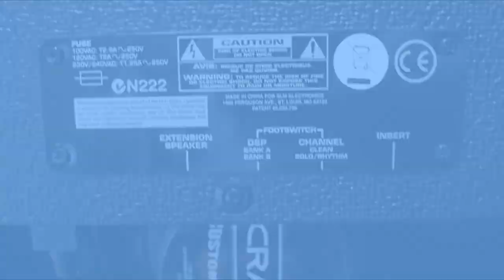CRATE VTX65 repair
Профилактика и мелкий ремонт комбоусилителя